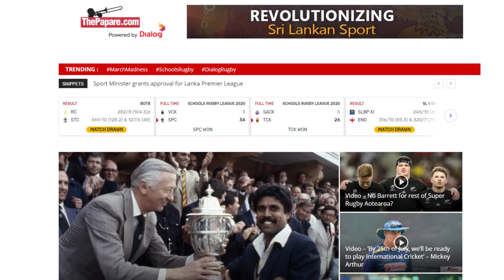Sri Lanka Cricket (SLC) compelled to call off the Bangladesh tour?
Sri Lanka Cricket (CEO) Ashley De Silva and Hon. Secretary Mohan De Silva responded to the questions related to the upcoming Bangladesh tour of Sri Lanka, Lankan Premier League (LPL), and a proposed T10 league during a media briefing held in Colombo on 24th September.